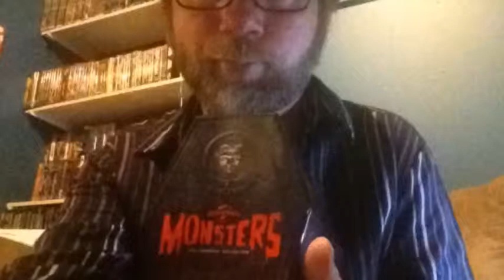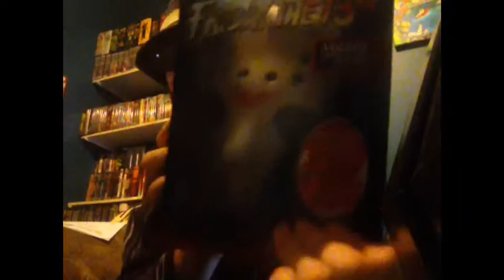Five Gimmick DVD Boxsets You Should Own